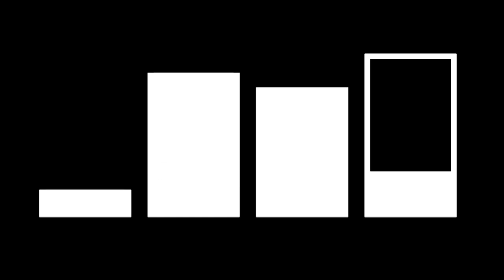Nathan Lee Graham: Sondheim's A Little Night Music: "Send in The Clowns"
Part of 44 Charlton.